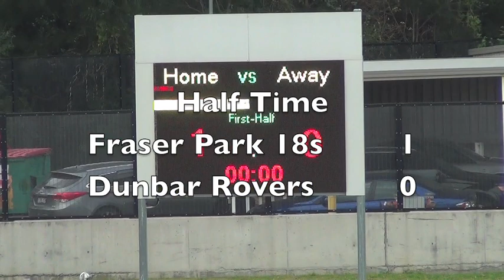Fraser 18s v Dunbar - Rnd 21 - 2018 - 1st Half 2